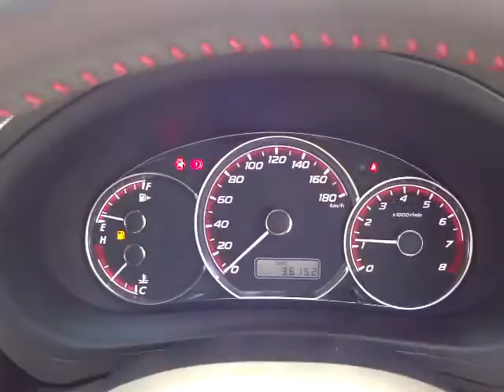スバル インプレッサハッチバック 1.5i-S リミテッド 4WD エンジン音 (A023)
スバル インプレッサハッチバック 1.5i-S リミテッド 4WD エンジン音

sakucity nagano
Models. Valid